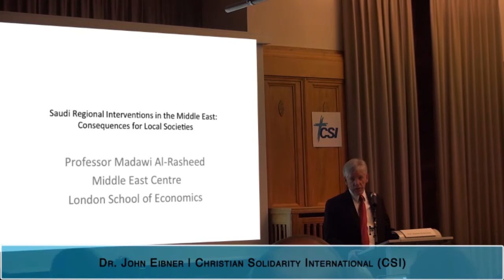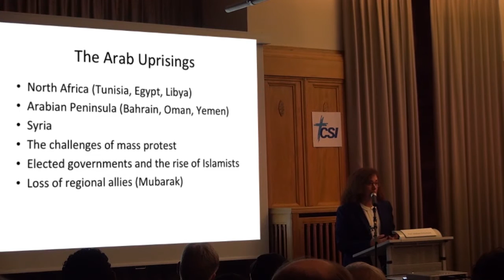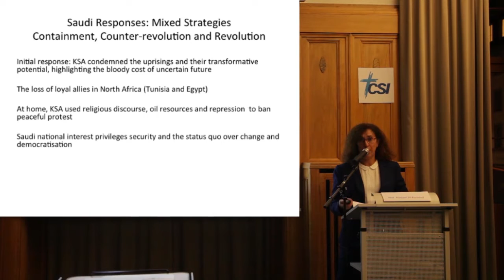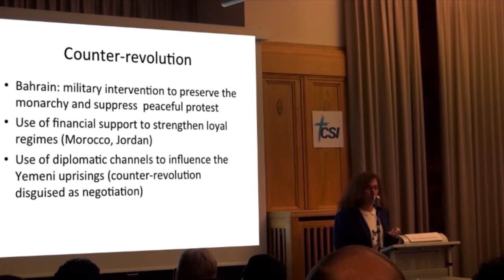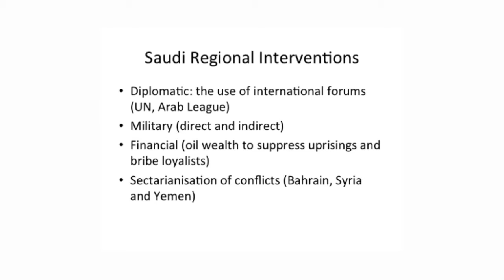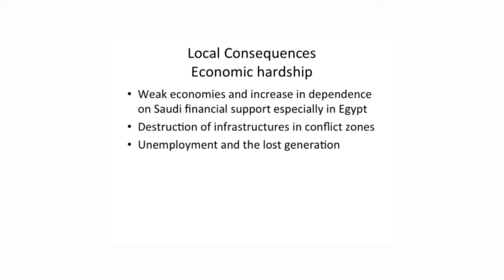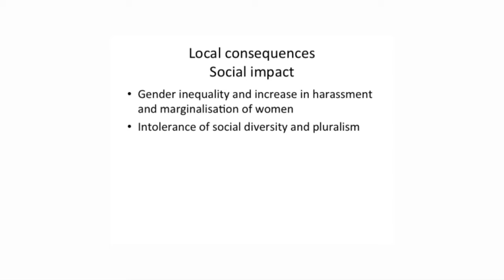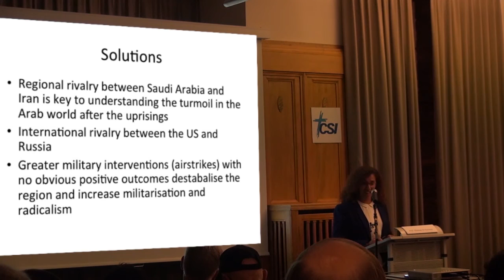Madawi Al-Rasheed: Die Interventionen Saudi-Arabiens und ihre Folgen für die Bevölkerung in Nahost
"Die regionalen Interventionen Saudi-Arabiens im Nahen Osten: Konsequenzen für die lokalen Bevölkerungsgruppen"
Prof. Dr. Madawi Al-Rasheed
Middle East Centre, London School of Economics and Political Science (LSE)

Zürich, 27. Oktober 2015

CSI-Veranstaltungsreihe: "Die Zukunft der religiösen Minderheiten im Nahen Osten"